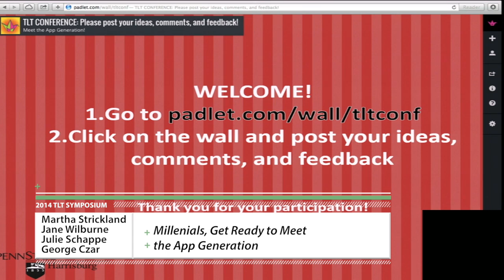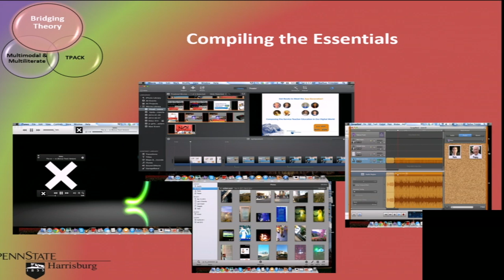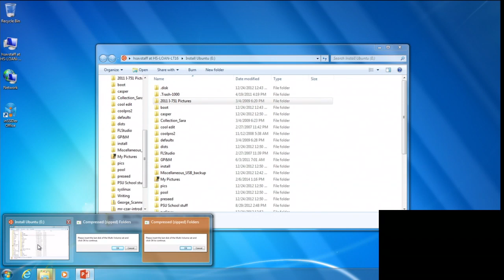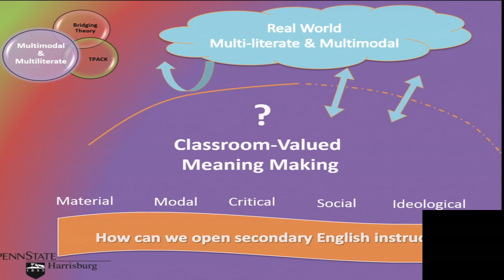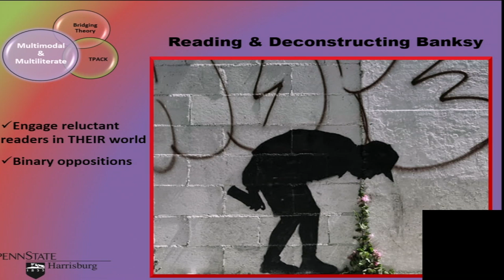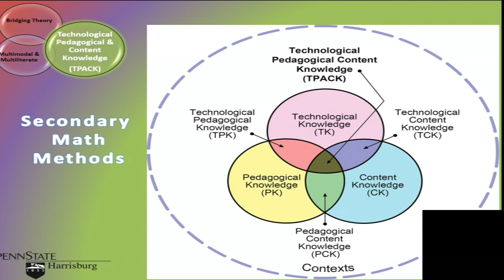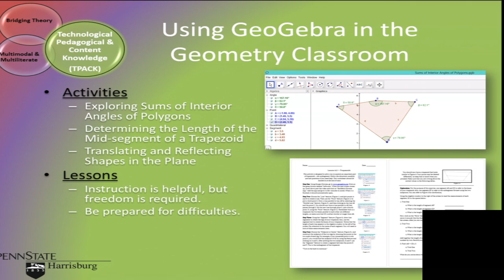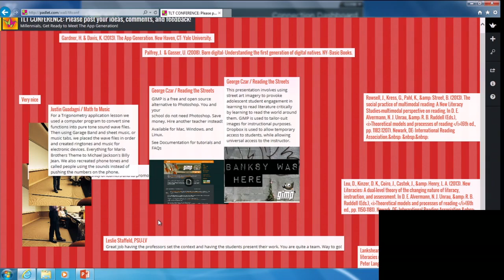2014 Penn State TLT Symposium Session - Millennials, Get Ready to Meet the App Generation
This session, "Millennials, Get Ready to Meet the App Generation! Composing Preservice Teacher Education in Our Digital World," was presented by Martha Strickland, Jane Wilburne, Julie Schappe, and George Czar.

In our university classrooms, preservice teachers and their professors are challenged to effectively prepare to teach the “app generation,” whose lives are integrated in the digital world. Three professors and their students come together to demonstrate how technology is being creatively leveraged to facilitate and equip them to meet this challenge.